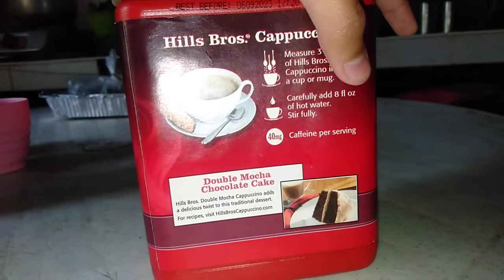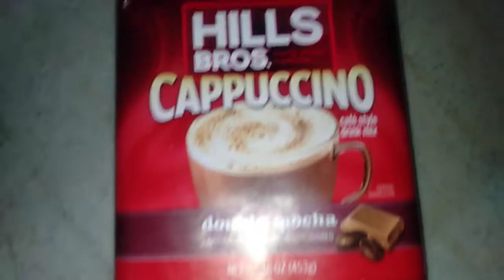Galing sa U.S.A Pasalubong ng kamag anak namin.Ano nga ba ang Lasa ng cappuccino